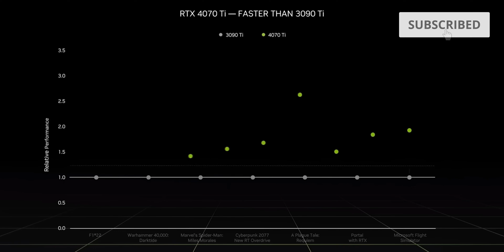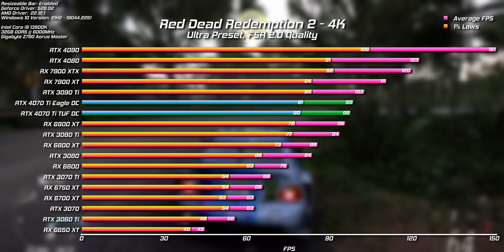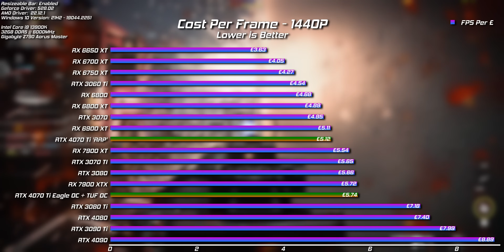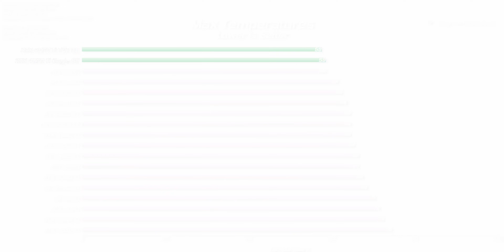Does The RTX 4070 Ti Suck?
RTX 4070 Ti Review and Gameplay Benchmark Time! PC Centric unboxes the Gigabyte RTX 4070 Ti, with benchmarks in fortnite, call of duty, apex and more!

Products provided out for review without direction or payment from the manufacturer for inclusion in this video.

Lian Li o11 Evo PC Case (Amazon)
ROG X670E Strix Motherboard (Amazon)
Corsair H150I elite Cooler (Amazon)
Corsair Dominator Platinum ddr5 RAM (Amazon)
Corsair HX1000i Power Supply (Amazon)

4K Benchmarking monitor (RS) (Amazon)

00:00 Intro
01:36 Eagle OC Unboxing
05:01 Installing the Graphics Card
05:55 Testing Ray Tracing + DLSS in Cyberpunk
09:29 Portal RTX Test
10:16 Apex Legends Testing
13:18 BF2042 Testing... Kinda
14:55 Benchmark Graphs
17:19 Overclocking the Eagle OC
19:17 Conclusion - What should you do?
22:35 Outro